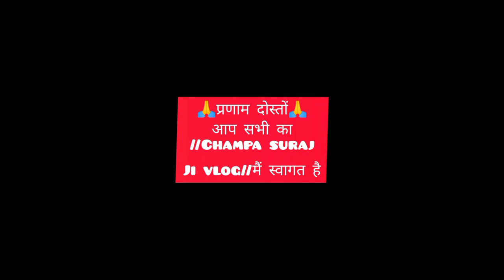आज मेरा जन्म दिन, मैंने खीर और मलाई पेड़े से अपना बर्थडे सेलिब्रेट कियाPahadi style mein